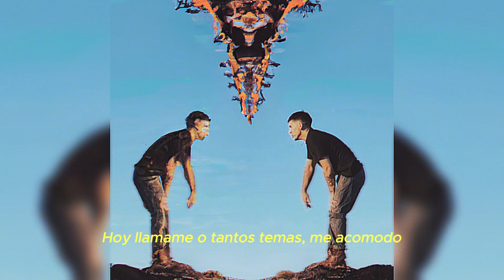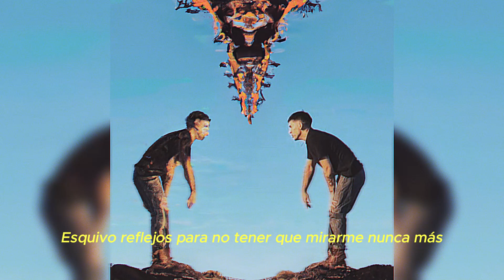LECU14 - DOLORES CRÓNICOS (AUDIO OFICIAL)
esta vez no pinto tema chill, pinto crudo y experimental